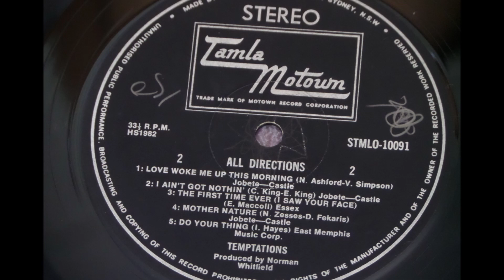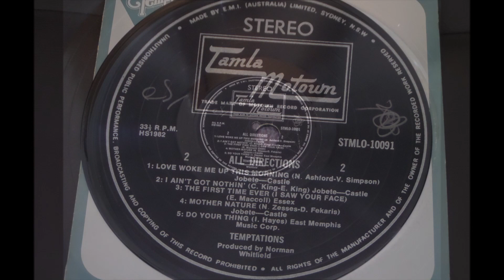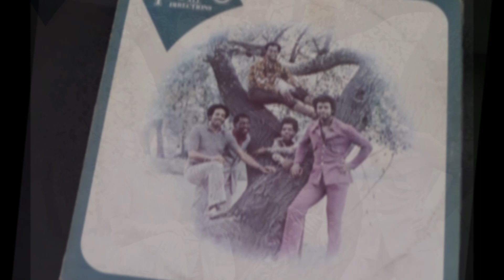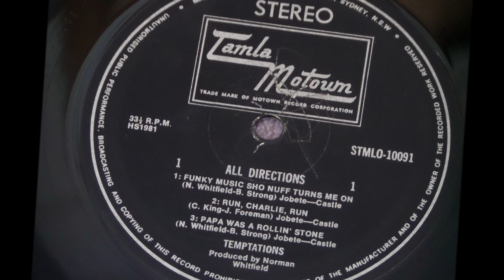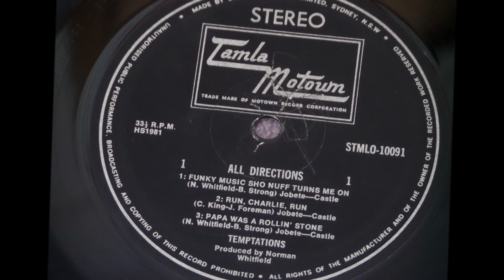Temptations - First Time Ever I Saw Your Face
Brilliant Temptation hit!